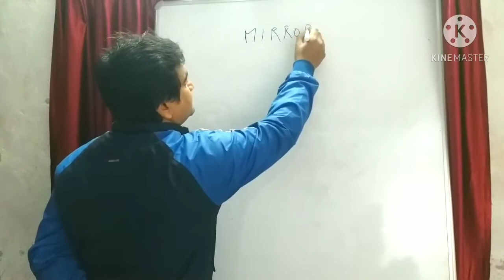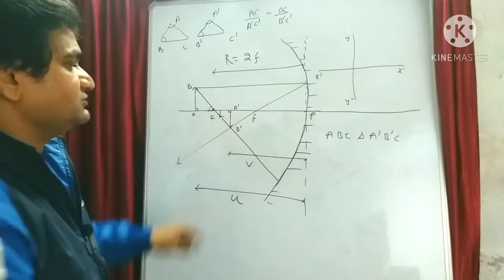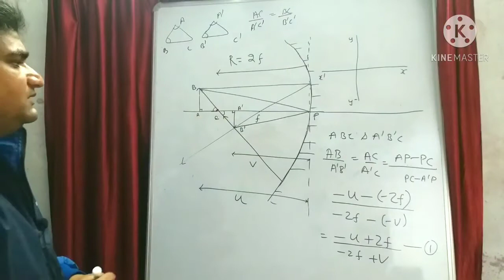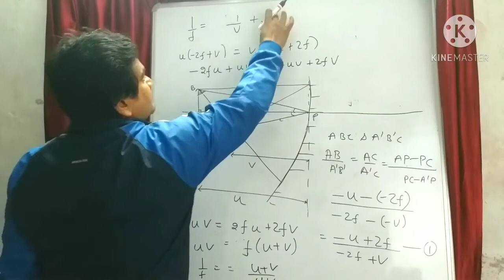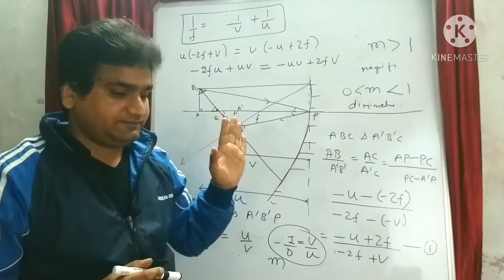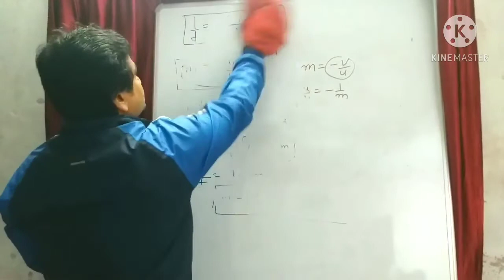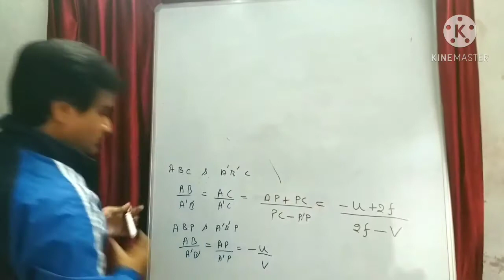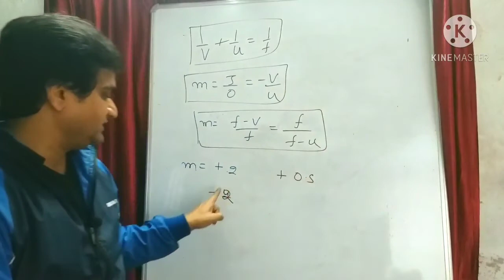Mirror formula ,magnification formula for concave and convex mirrors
geesa education, Mirror formula derivation, magnification formula derivation for concave and convex mirrors